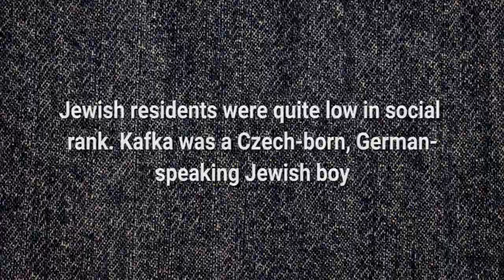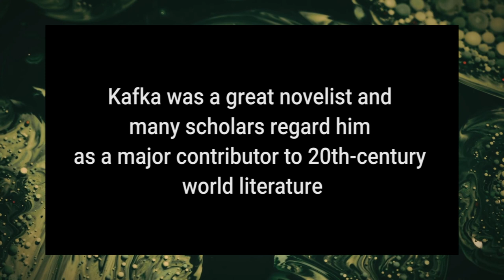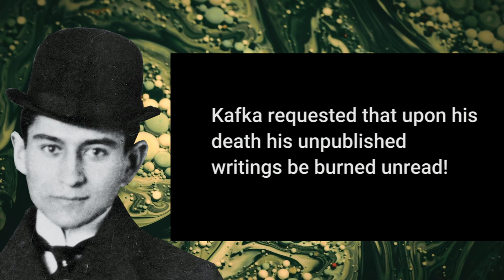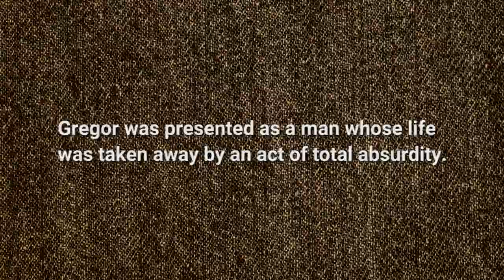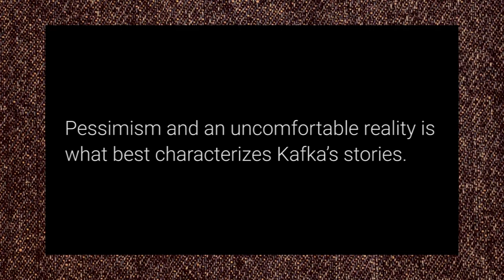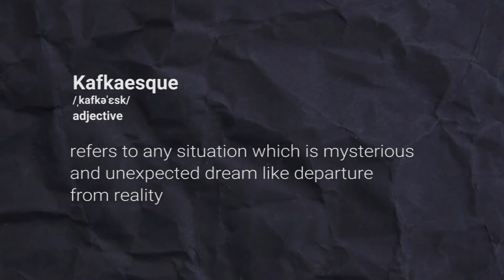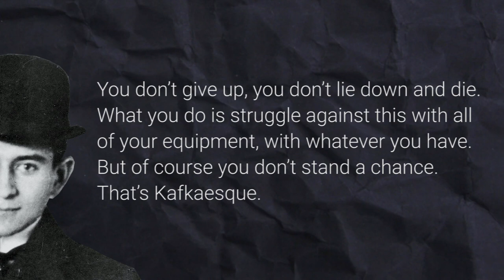A Philosophical Exploration of Franz Kafka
The Trial and The Metamorphosis have both come to express two philosophical dissertations on Kafka’s interpretations of the conditions of modernity. The Trial uses concepts such as the law and truth as a means to explore how an individual is bound to them as a prisoner for the rest of his life, and The Metamorphosis is an exploration into how circumstances turn an individual into a prisoner without his consent. Pessimism and uncomfortable reality are what best characterizes Kafka’s stories. His philosophy on the purpose of human existence is faithful to the ideas of existentialism. Man is a fragile entity of insignificant possibilities.

Kafka was also thoroughly familiar with the writings of Kierkegaard, and it pays to ponder the similarities and differences between their respective views. The most obvious similarity between Kafka and Kierkegaard, their complex relationships with their respective fiancées and their failures to marry, also points up an essential difference between them. For Kafka, bachelorhood was a symbol of alienation from communal happiness, and he thought of all individualism in this manner. This makes him a poor existentialist. Franz Kafka quotes Franz Kafka's books, Franz Kafka's biography, Franz Kafka's biography short stories, kafkaesque, novels, and his life is extraordinary!